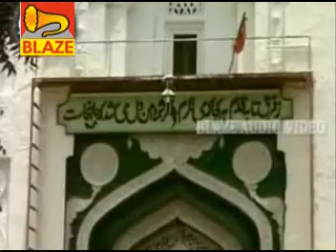Meri Ankhon Mein | Khuda Ka Noor | Rafique Anjum Warsi | Ghazal | Blaze Audio Video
Name Of Song : Meri Ankhon Mein
Name Of Album : Khuda Ka Noor
Singer :  Rafique Anjum Warsi
Music Label: Blaze Audio Video